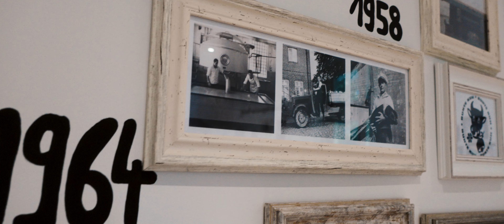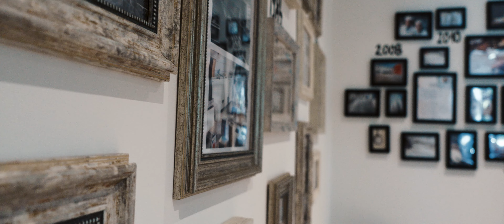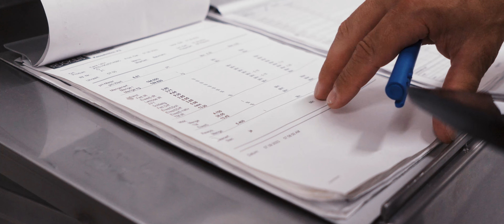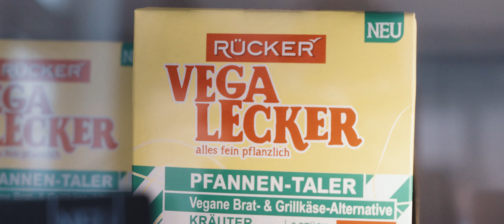Die Geschichte der Familienmolkerei Rücker – unser Unternehmensfilm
Hirtenkäse aus Kuhmilch von der Küste? Naturgereifte Käsespezialitäten, die es so sonst kaum noch gibt? Der Schritt, auch vegane, hochwertige Lebensmittel zu entwickeln? Wie das alles zusammengehört, erzählt Harro Füllgrabe, gebürtiger Ostfriese und bekannter Reporter über die Familienmolkerei Rücker. Von den Anfängen 1890 bis heute.